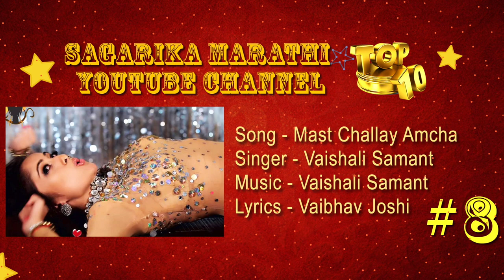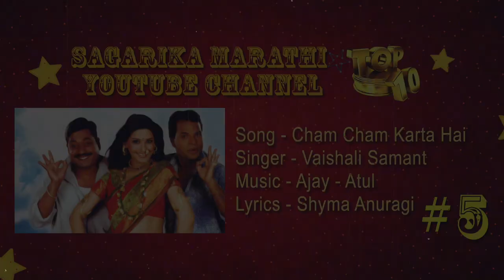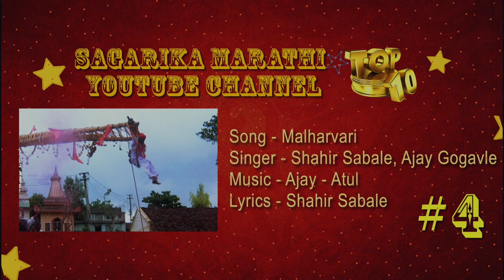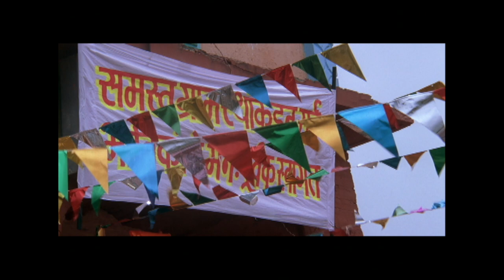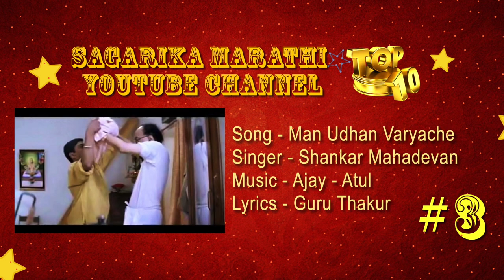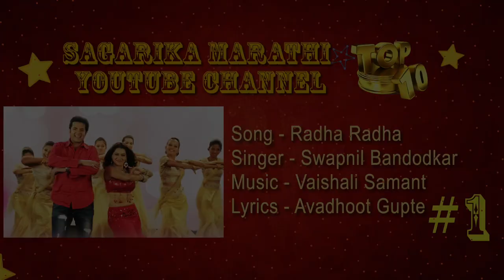Sagarika Marathi Top 10 Countdown /Video Jukebox /Top Views as of Dec 2017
As we approach 1 Lac Subscribers on our Channel and say goodbye to 2017 . Here is a TOP 10 countdown of the songs videos that have the maximum views on our Youtube Channel.

Thank you for supporting us. Keep Loving us and we will keep filling your lives with Music!

Cheers!
Team Sagarika